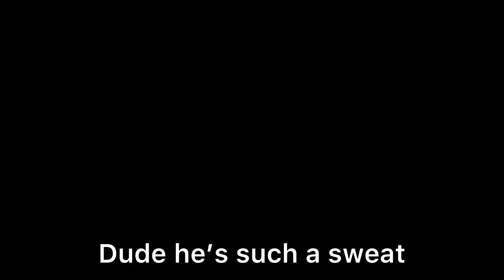GORILLA TAG STEREOTYPES